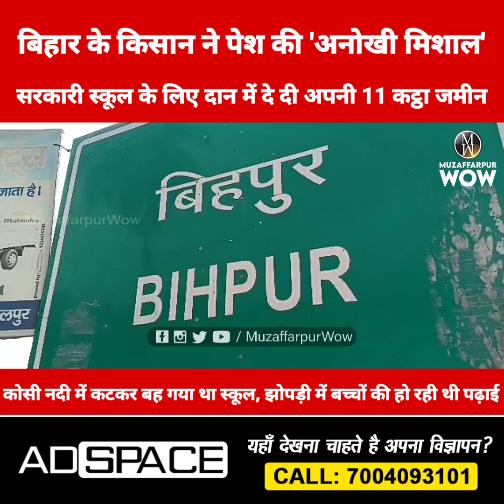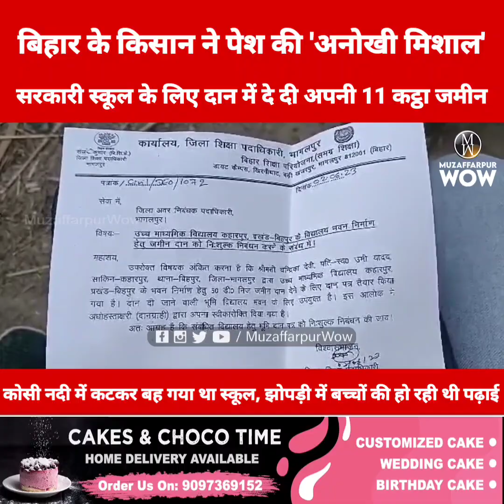बिहार के इस किसान ने पेश की 'अनोखी मिशाल'; सरकारी स्कूल के लिए दान में दे दी अपनी 11 कट्ठा जमीन